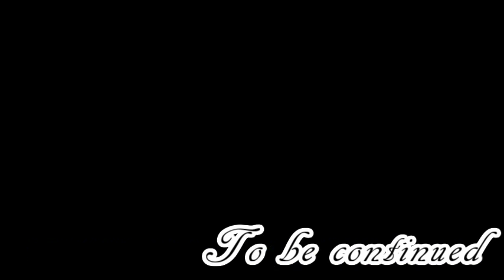ブレスオブファイアⅢ その⑯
塔からの脱出方法ってこれか
なかなかウインディアへは戻れません